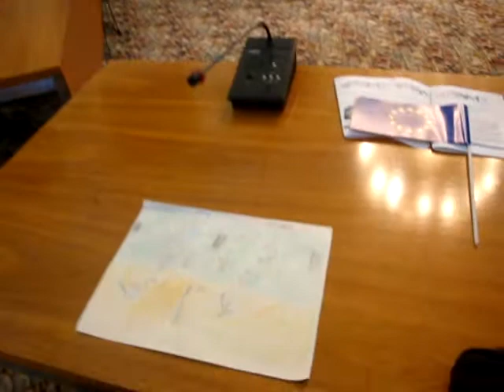Săptămâna europeană a democraţiei locale - Turda (1)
Săptămâna europeană a democraţiei locale - sărbătorită de copiii din Turda